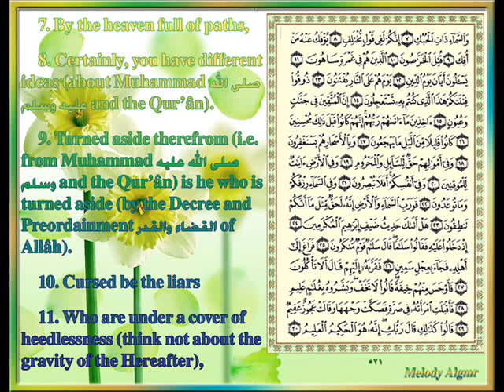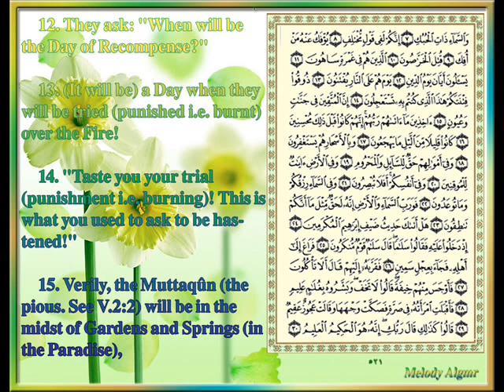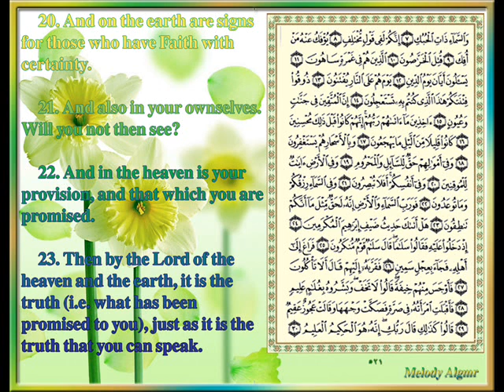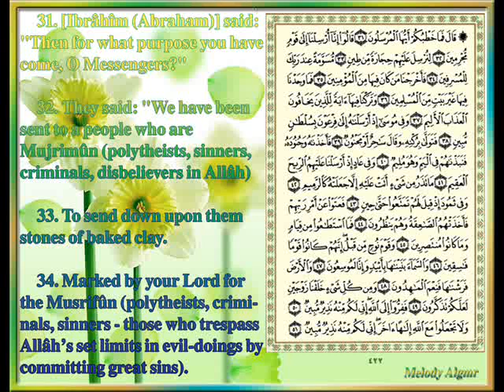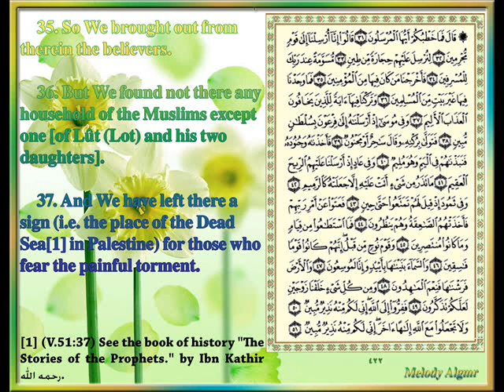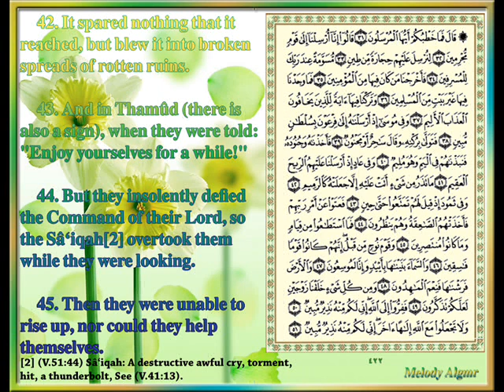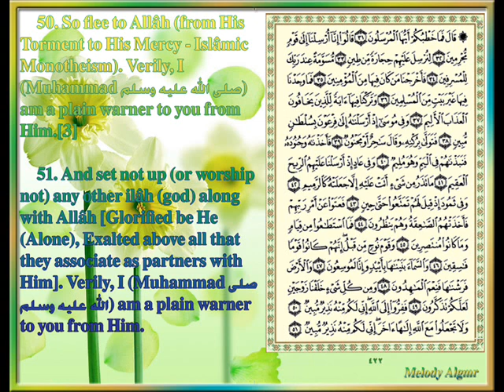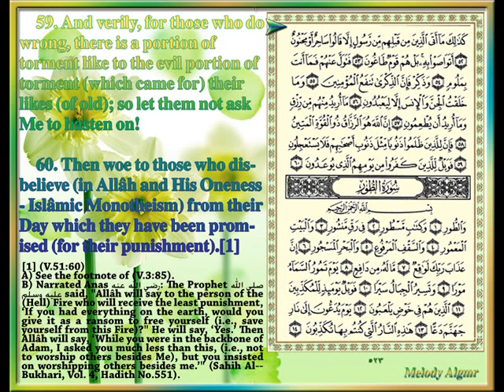Sûrat Adh-Dhâriyât (The Winds that Scatter) LI, by Sheikh Khalid Al-Qahtani